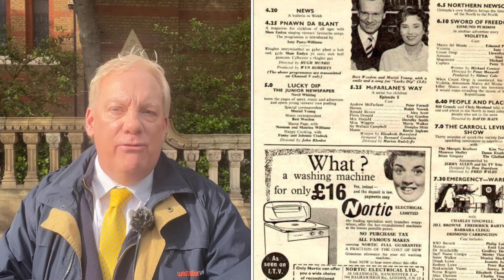CLASH OF TALENT TITANS ..FROM SUPERSTARS TO HIGH COURT …talent